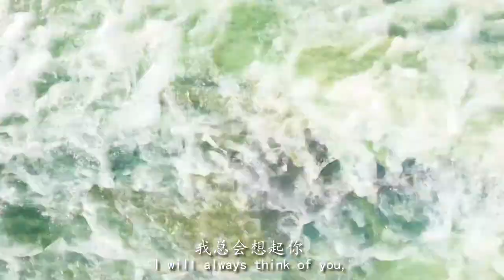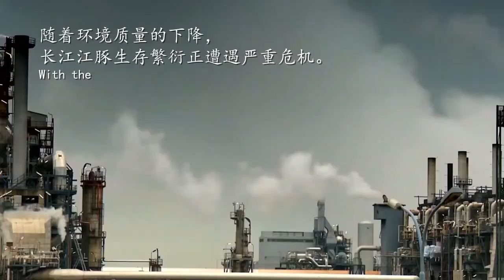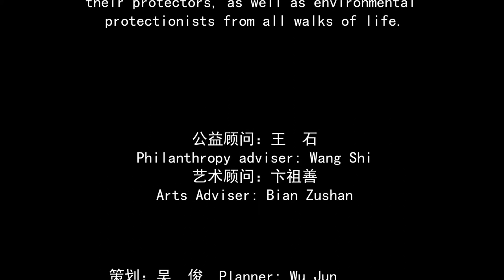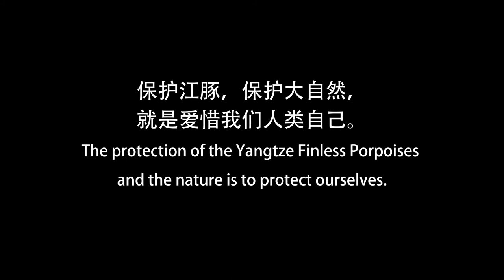Wu Jun, Feng Lingyan, Wang Wei, Yu Jianfeng - YOUR SMILE AT MY FIRST SIGHT - China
YOUR SMILE AT MY FIRST SIGHT, A SONG TO YANGTZE FINLESS PORPOISES AND THEIR PROTECTORS.

Lyrics by Wu Jun 作词：吴俊Composed by    Feng Lingyan   作曲：冯凌燕Sung by                Feng Lingyan   演唱：冯凌燕Composition      Wang Wei          编曲：王  崴Video                     Yu Jianfeng      视频：尉健锋